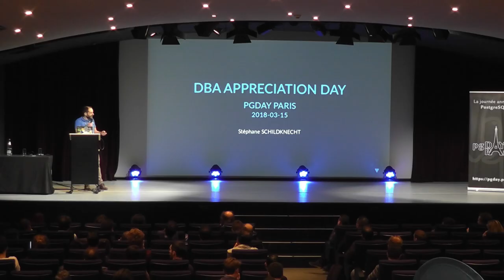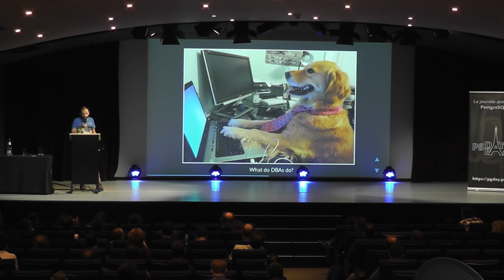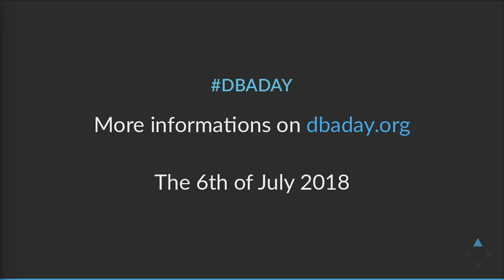DBA Appreciation Day - Stéphane Schildknecht